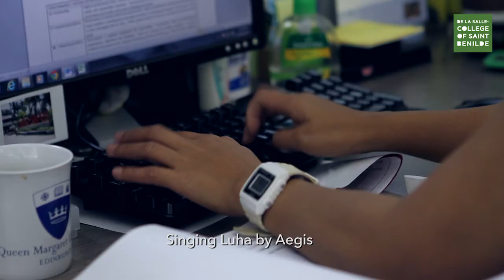Pinasikat Grand Prize Winner Sends Crowd into a Frenzy